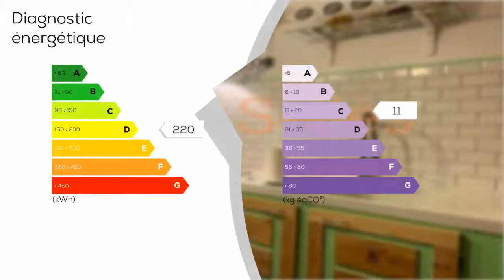A vendre - Maison/villa - CHAUMONT-EN-VEXIN (60240) - 8 pièces - 205m²